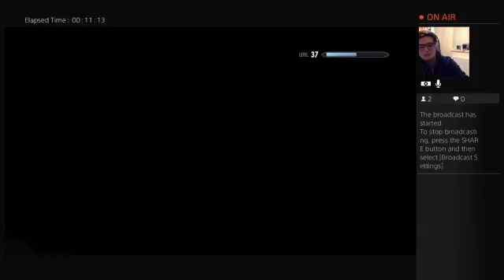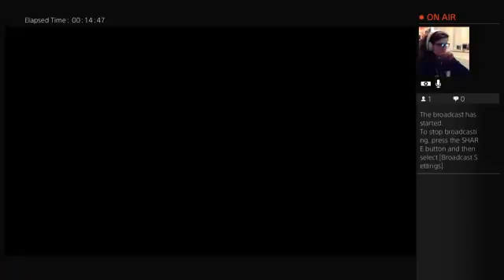SKYRIM IS HERE BOYS PART 3 / SKYRIM SPECIAL EDITION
Returning to my Skyrim adventure. Eating Mammoth Cheese bowls, taking names and preventing evil spirits from returning! This is unedited footage from my weekly streams!

Embrace the word of mighty Talos, he who is both man and Divine!

Come join my live streams every Friday night!